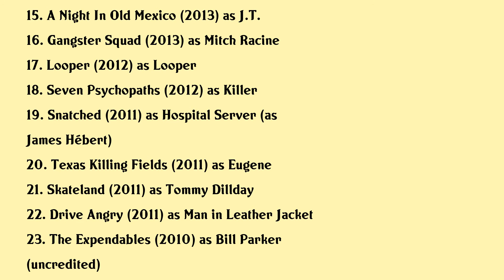James Landry Hébert Movies list James Landry Hébert| Filmography of James Landry Hébert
James Landry Hébert Full Movies List Filmography of James Landry Hébert

Latest movies of James Landry Hébert are:

1. The Last Son
2. The Pale Door
3. Bad Impulse
4. Donnybrook
5. Once Upon A Time In Hollywood
6. Carter June
7. Get The Girl
8. Psychopaths
9. Ghost House
10. Recovery
11. Carnage Park
12. Blue Jay
13. Two Step
14. Miss Meadows
15. A Night In Old Mexico
16. Gangster Squad
17. Looper
18. Seven Psychopaths
19. Snatched
20. Texas Killing Fields

Complete list of movies acted by James Landry Hébert are in this video.

Please Comment down your favorite movie of James Landry Hébert